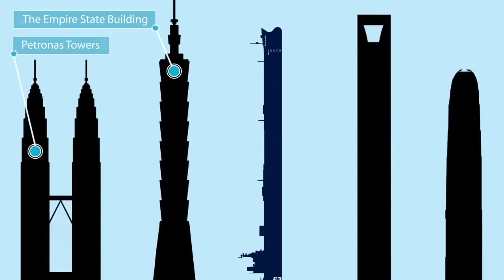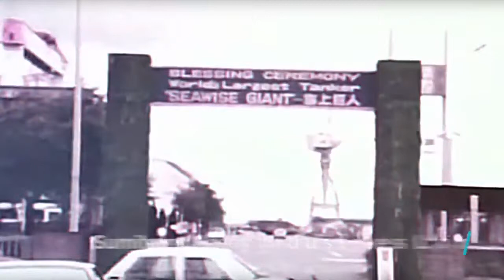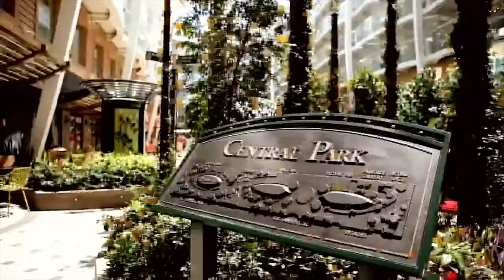10 Biggest Ships In The Planet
Some of the largest ships in the world are so giant that you can’t even grasp how big really are. Cruise ships, tankers, aircraft carriers… they’re so massive that they are comparable to the world’s tallest buildings if they were on their sides, such as the Empire State Building, the Sears Tower, the Burj Khalifa, and the Petronas Towers. Many people think the Titanic was one of the biggest ships in history, but despite its name, the Titanic is tiny compared to today’s largest ships.  Let’s take a look at ten of the most insane largest boats in the world today.